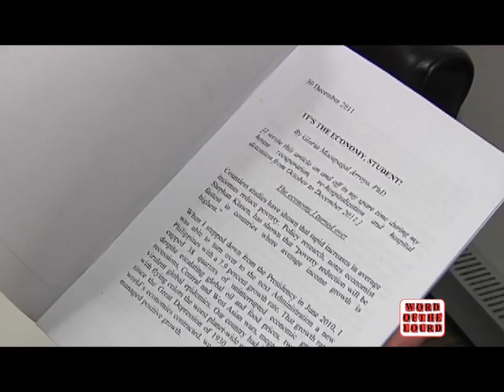WOTL: Ang Labo Mo